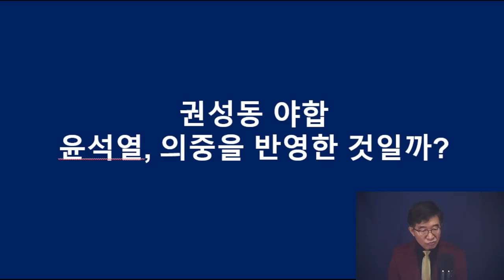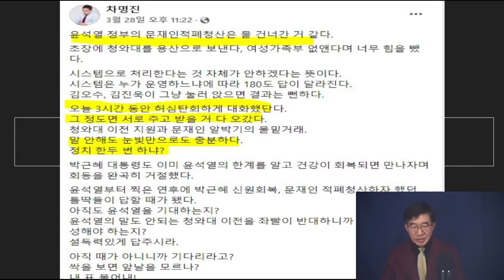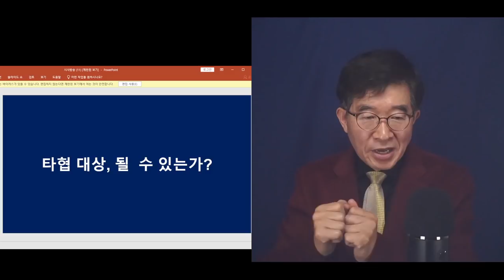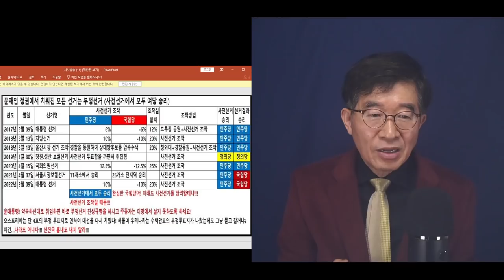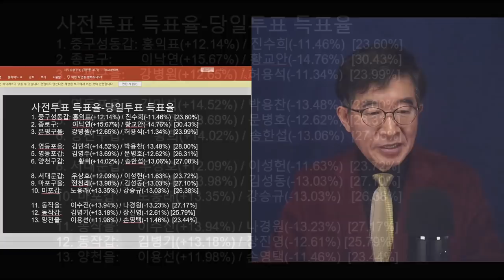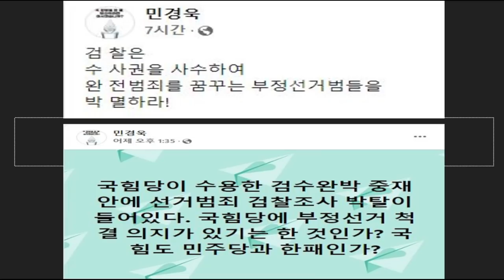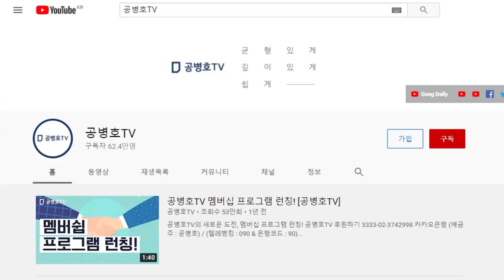윤석열, 속마음? / 권성동 야합, 윤석열 속마음을 드러낸 것인가? / 일각에서는 강한 의심이 대두 / 그러지 않고서는 이런 어처구니 없는 일이 일어날 수 없어 [공병호TV]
Bitcoin : 3MTW849AkP2ftLeSK2teZHMmzLu7Z83s9U